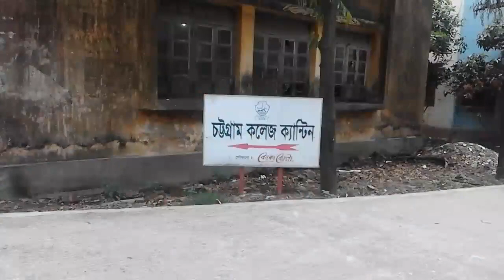Chittagong College - Govt. Chattogram College-চট্টগ্রাম সরকারি কলেজ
b. ed college chittagong bangladesh
b n college chittagong
b.n school & college chittagong
b f shaheen college chittagong
chittagong college ctg
chittagong college crush 2020
chittagong college crush and confession
Govt. Chattogram College
chittagong ispahani college
chittagong college student information
college in chittagong
chittagong college job circular
chittagong medical college job circular
chittagong medical college job circular 2019
chittagong medical college job circular 2018
chittagong cantonment college job circular
chittagong medical college journal
chittagong cantonment public college job circular
chittagong international medical college job circular
cambrian college chittagong job circular
chittagong city corporation college jobs
chittagong college language course
chittagong college list 2018
chittagong law college
chittagong law college admission 2019
chittagong law college admission circular 2019
chittagong law college admission 2018
chittagong college map
chittagong college masters private admission notice
chittagong college masters admission notice
chittagong college math department
chittagong college masters admission result
chittagong college masters notice
m e s college chittagong
chittagong college name
chittagong college department of political science
baf shaheen college chittagong online payment
college of chittagong
college of chittagong city
chittagong college principal name
My channel opened for your pleasure.